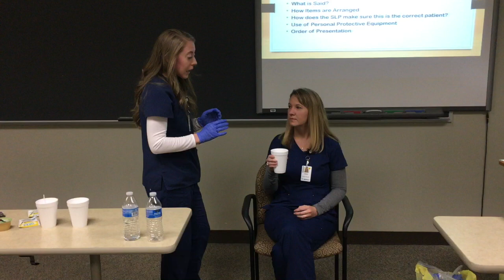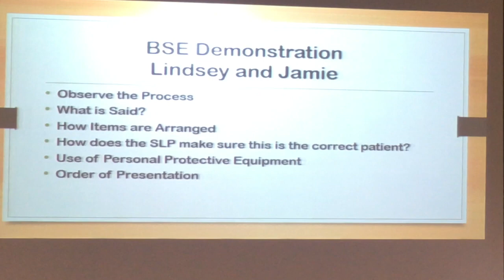Bedside Swallow Evaluation Demo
This video is about Bedside Swallow Evaluation Demo